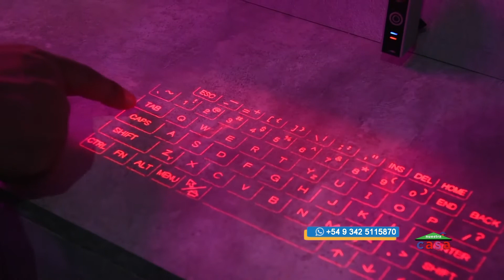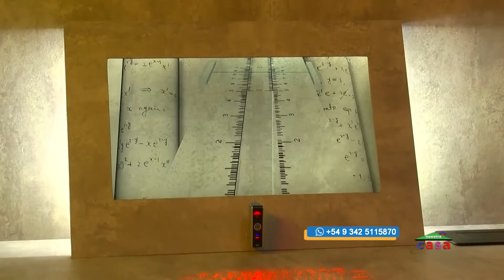NUESTRA CASA BLOCK 4 5 7 2020